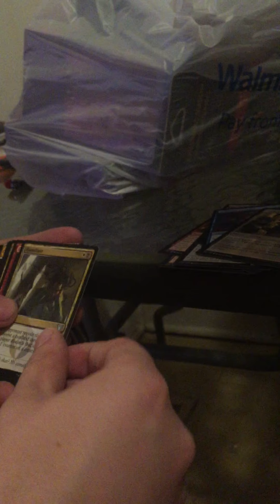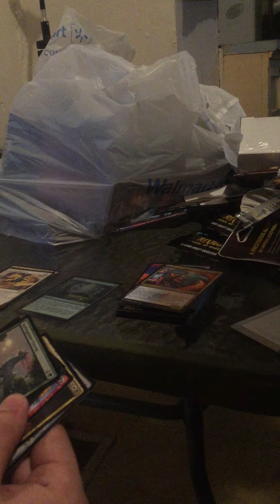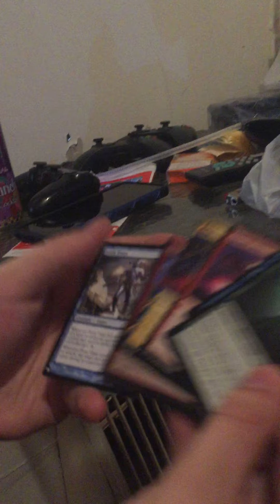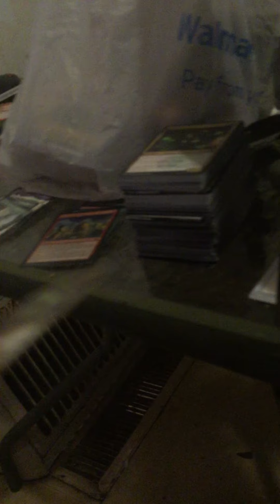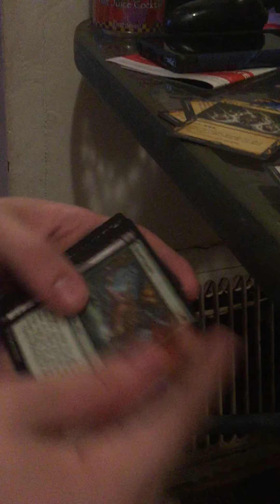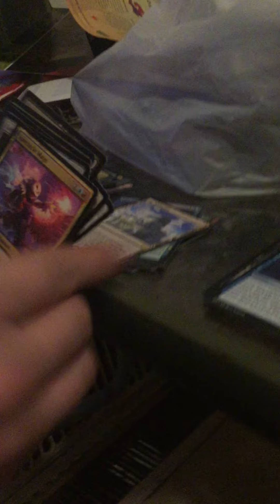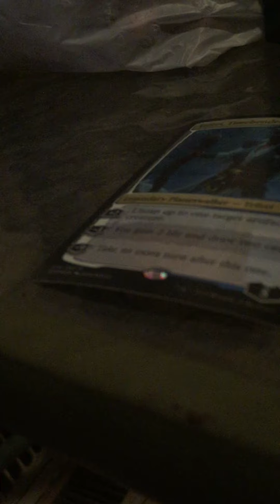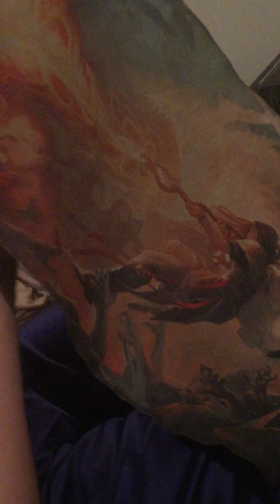Gayest magic the gathering unboxing ever